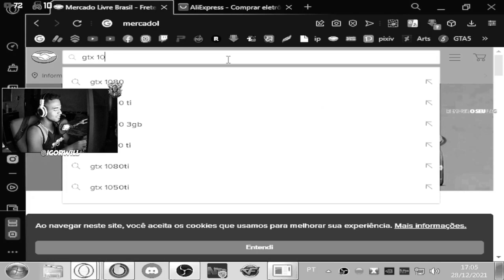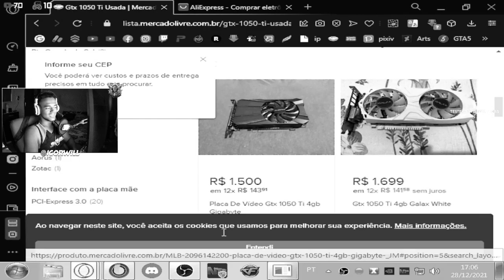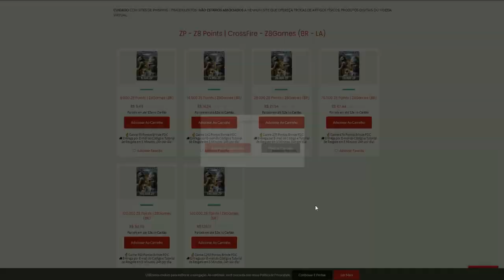NADA da ERRADO pro AKAME😂